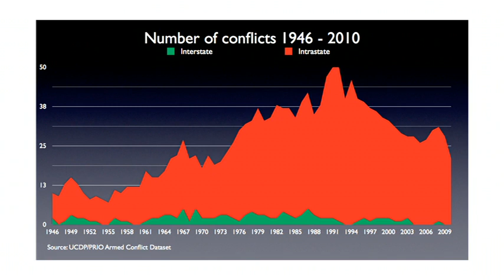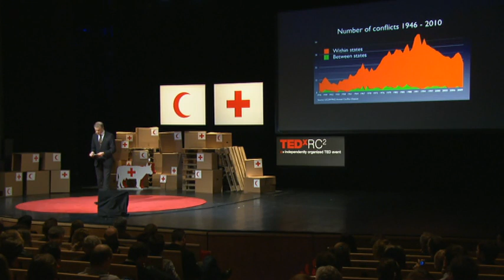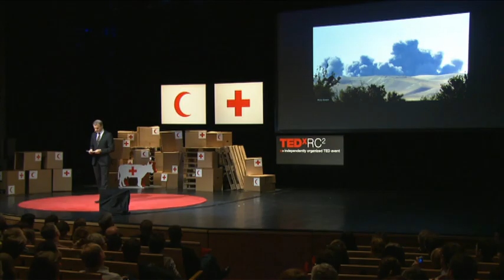Jonas Gahr Støre: In defense of dialogue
In politics, it seems counterintuitive to engage in dialogue with violent groups, with radicals and terrorists, and with the states that support them. But Jonas Gahr Støre, the foreign minister of Norway, makes a compelling case for open discussion, even when values diverge, in an attempt to build greater security for all.